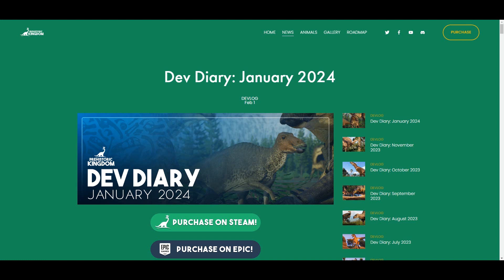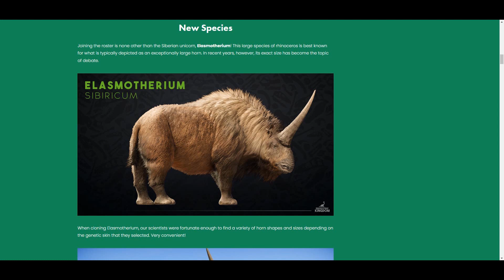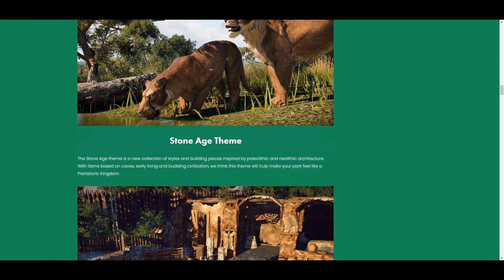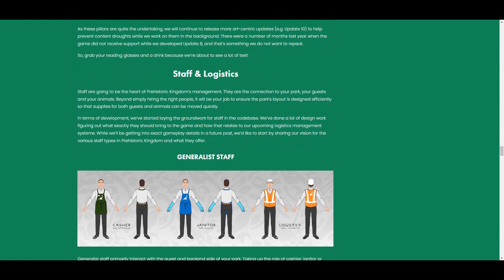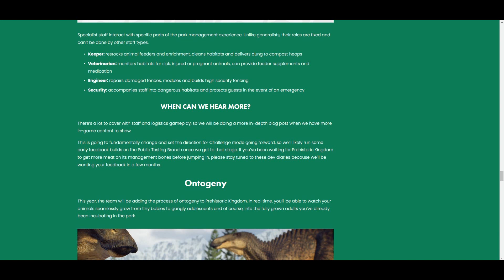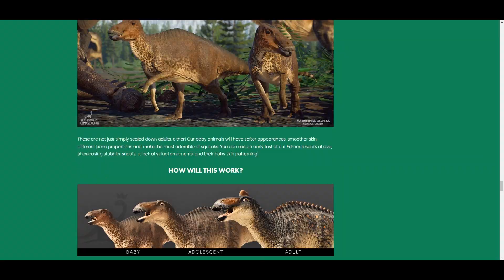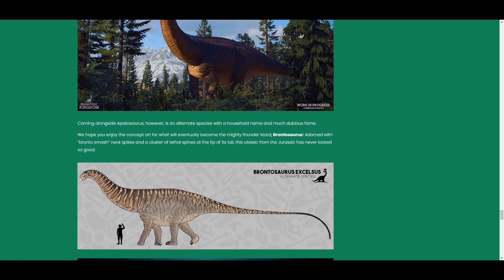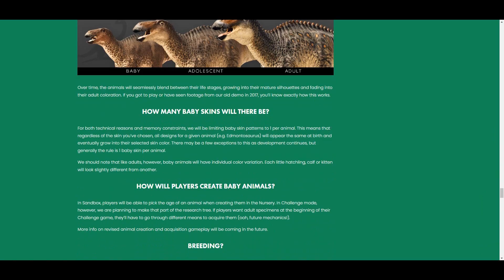PK DIARY JANUARY 2024 BABY Dinos kommen in PK!!